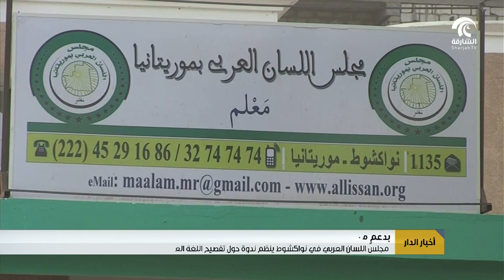بدعم من حاكم الشارقة مجلس اللسان العربي في نواكشوط ينظم ندوة حول تفصيح اللغة العامية